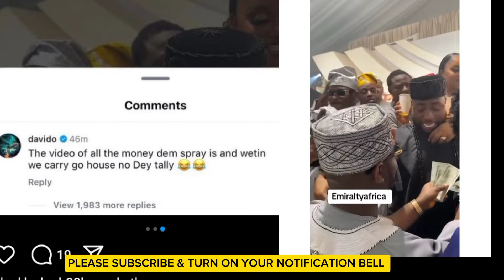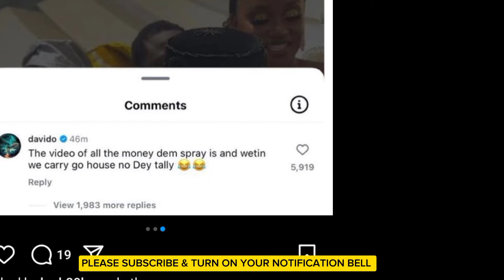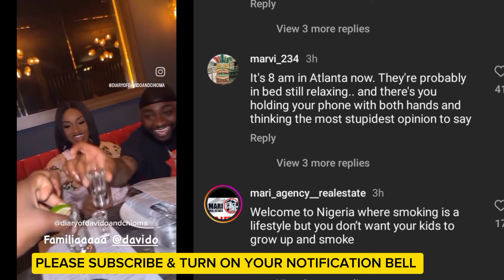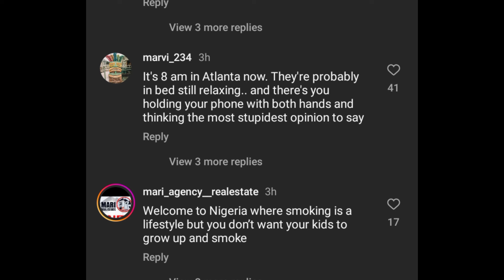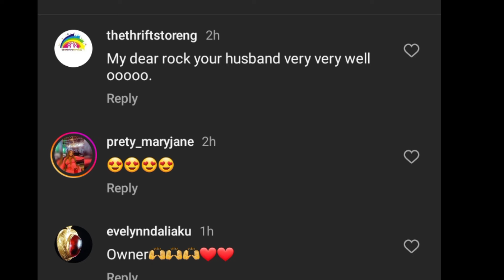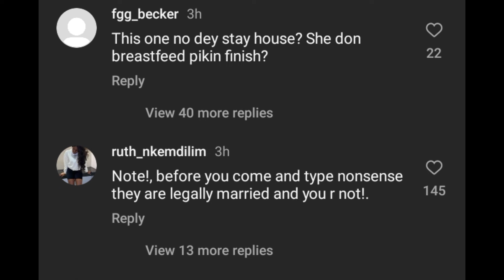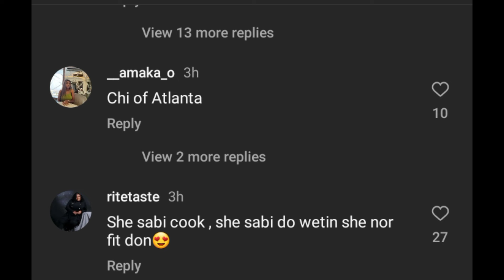DAVIDO CRIES out over his STÒLEN WEDDING MONEY, Party with Chioma after Wedding in USA